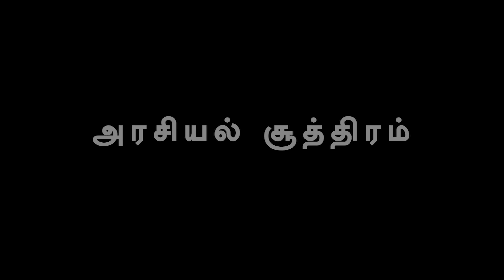மோடிக்கு சம்மட்டி அடிஅதிரி புதிரி உத்தவ் தாக்கரே மாநில கட்சிகளிடம்பேய் அடி வாங்கும்பாஜக…!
மோடிக்கு சம்மட்டி அடி
அதிரி புதிரி உத்தவ் தாக்கரே

மாநில கட்சிகளிடம்
பேய் அடி வாங்கும்
பாஜக…!

பத்திரிகையாளர் கோடீஸ்வரன் பேட்டி